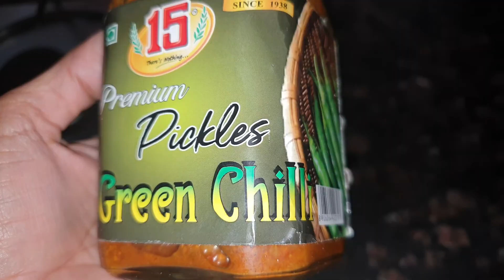KITCHEN TIPS AND TRICKS || PART THREE|| helpful for daily routine